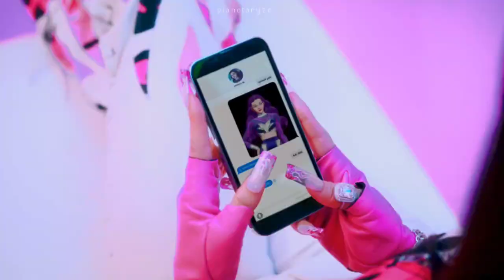aespa(에스파) 'Savage' but without the Bridge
sorry for the low video quality